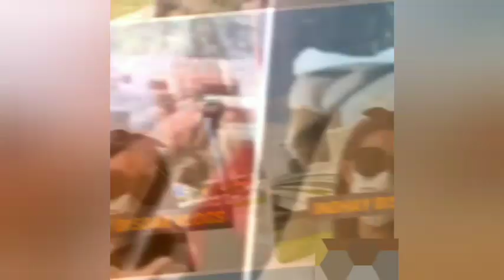ang buhay parang life🤣Beli gulay Lang/indhay bisdak vlogs